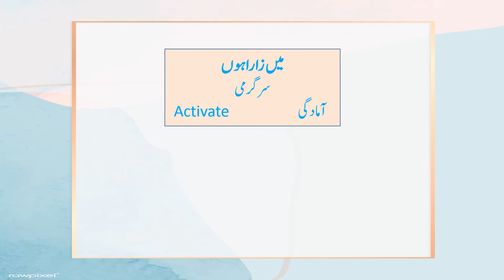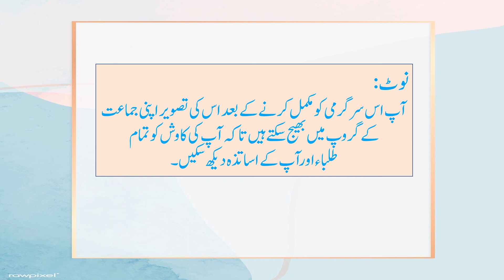میں زارا ہوں آمادگی